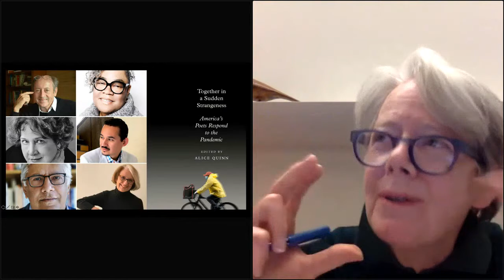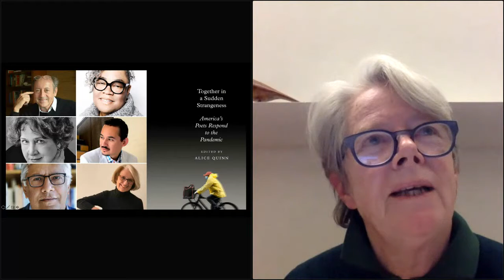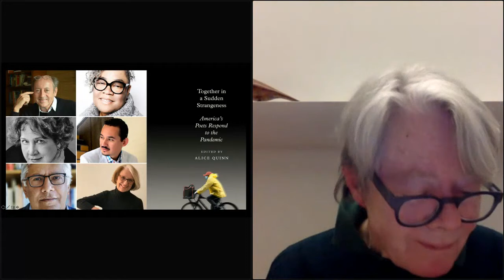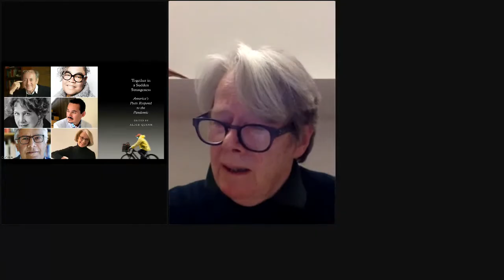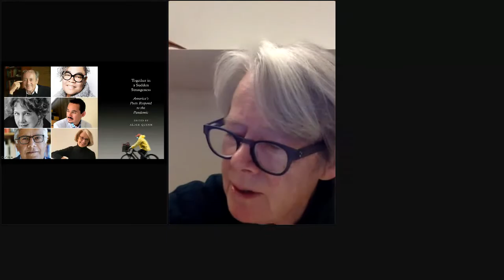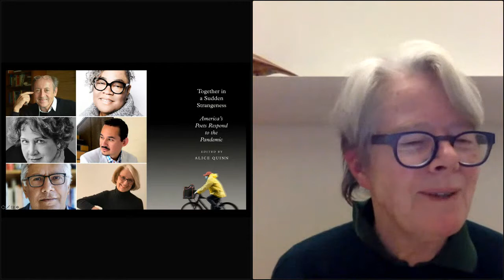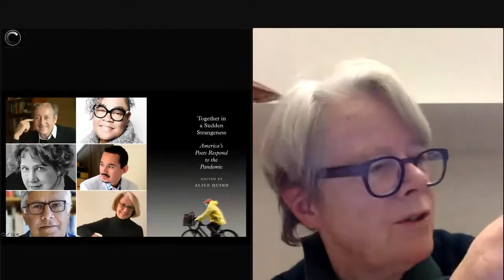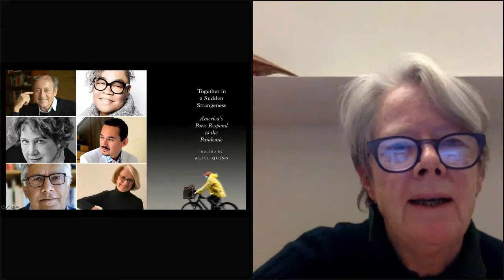Together in A Sudden Strangeness: America's Poets Respond to the Pandemic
In this urgent outpouring of American voices, our poets speak to us as they shelter in place, addressing our collective fear, grief, and hope from eloquent and diverse individual perspectives. Moderated by Alice Quinn, this event features readings by contributors Billy Collins, Kamilah Aisha Moon, Tomás Q. Morín, Susan Kinsolving, Vijay Seshadri & April Bernard.

Purchase a signed copy (by Alice Quinn only) plus titles by the featured poets: oblongbooks.com